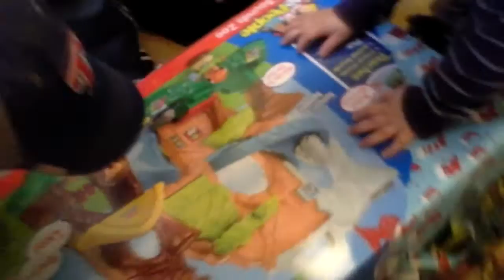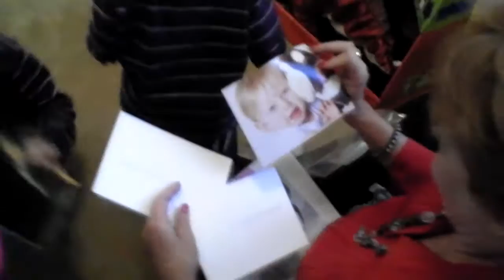Christmas - Irving (12/2011) - long